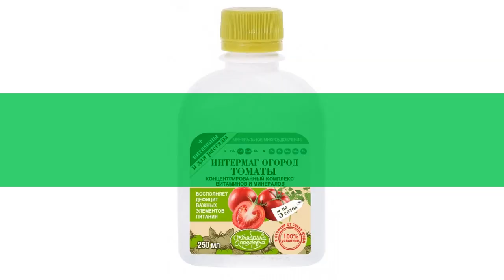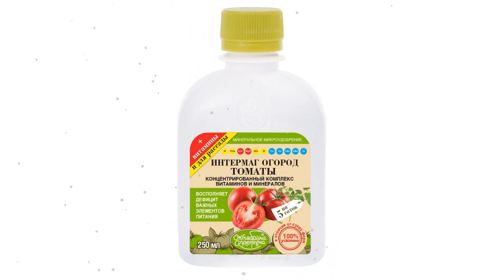«Интермаг Огород Томаты» (Октябрина Апрелевна) 250мл обзор 047311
«Интермаг Огород Томаты» (Октябрина Апрелевна) 250мл
Интермаг Огород Томаты
Для корневой и листовой подкормки томатов
Снабжает томаты необходимыми микро- и макроэлементами  на протяжении всего вегетационного периода, обеспечивает правильное развитие и высокие качественные показатели урожая. Благодаря хелатной (биологически активной) форме микроудобрений растения получают 100% микроэлементное питание.
Преимущества:
- увеличивает стойкость томатов к заболеваниям
- уменьшает негативное воздействие средств защиты (химикатов)
- ограничивает избыточный рост стеблей, увеличивая тем самым развитие и силу плодов
- стимулирует завязывание томатов при неблагоприятных условиях среды, уменьшает опадание цветков
- увеличивает содержание витаминов, вкусовые качества и сроки хранения
- отлично растворяется, благодаря удобной жидкой препаративной форме и способствует лучшему поступлению питательных веществ в растения

Безопасность и экология:
3 класс опасности (умеренно опасное)
Основной состав: NPK 7:4:7,5+МИКРО
Видео - «Интермаг Огород Томаты» (Октябрина Апрелевна) 250мл обзор 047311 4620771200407 бренд Октябрина Апрелевна производитель "Щёлково Агрохим" АО (Россия)
Если хотите узнать Вашу цену на «Интермаг Огород Томаты» (Октябрина Апрелевна) 250мл, то перейдите по ссылке там же можно ознакомится с отзывами покупателей, узнать про сроки и стоимость доставки (в том числе и самовывоз), способах оплаты.